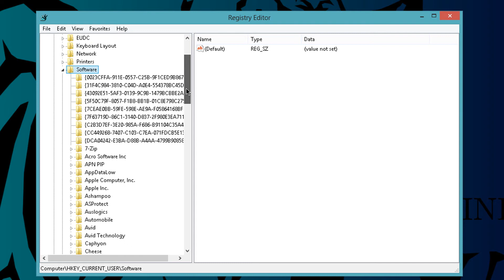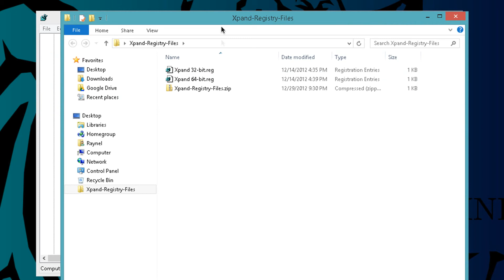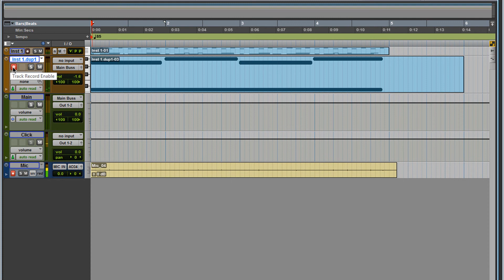Avid XPand 2 samples not found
First verify whether or not your Xpand2.big file is installed on the computer. This will be located either in C:\Program Files (x86)\Avid\Avid Virtual Instruments\Xpand2 or in
C:\Program Files (x86)\Digidesign\Pro Tools Creative Collection\Xpand2
If it is not in those folders, you will need to reinstall the Pro Tools Creative Collection from the disc or from your download.